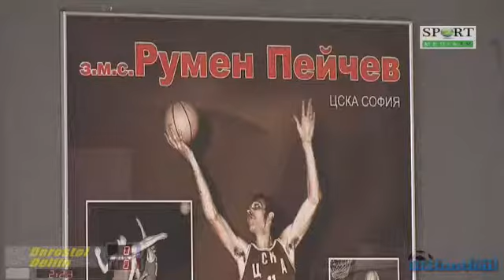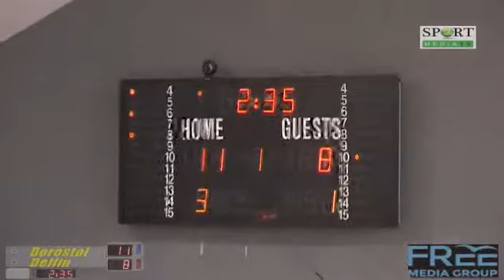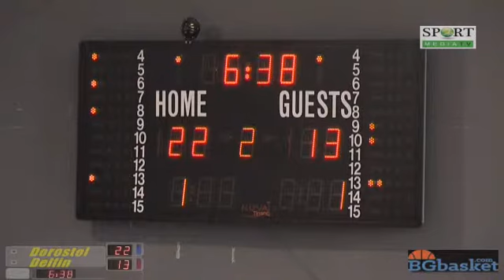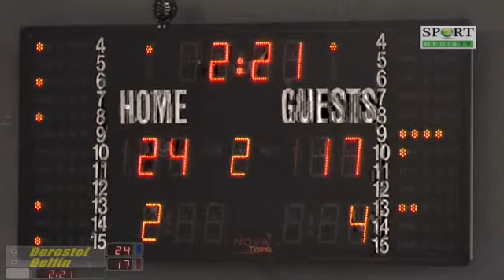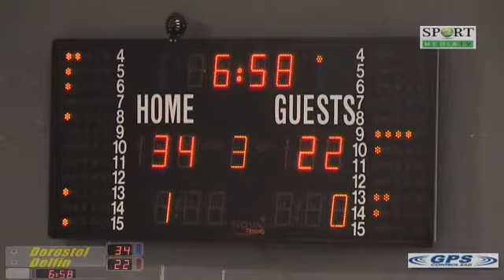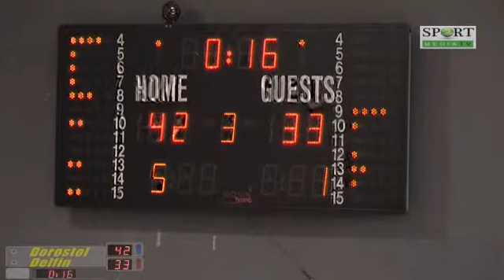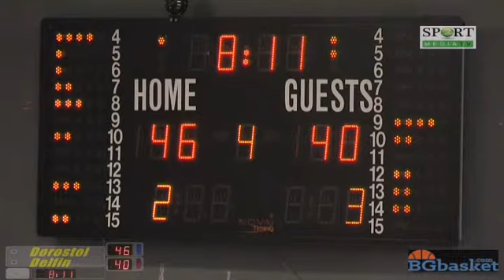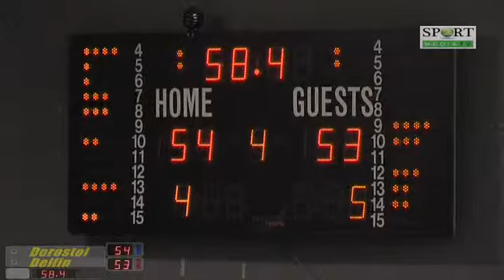Boys U14: Dorostol - Delfin, 22.06.2015